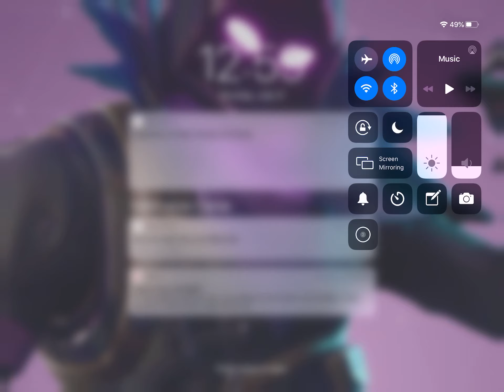Playing roblox lucky block with my friends and getting glitch block